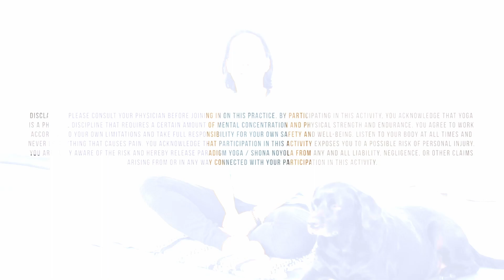Restorative Yoga Class | 10 Minutes of Legs Up The Wall Pose | PM Evening Yoga to Relax Tired Legs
A 15 minute evening restorative yoga class with one single pose designed to help you relax & wind down from a busy day. Viparita Karani or Legs Up The Wall Pose helps to refresh tired legs, ankles and feet, is good for circulation, and may help to reduce feelings of stress and anxiety. This practice is beneficial after a long day traveling or standing, or any time you feel you'd like to calm both body and mind.
This practice is accompanied by 639hz Heart Chakra Music (begins once we are in the pose) to help balance emotions and boost positive feelings.

To learn more about this pose, its benefits and contraindications, as well as some guidance to getting in and out of it, check out this video

This practice is written & guided by Paradigm Yoga E-RYT500.

MORE FROM PARADIGM FOR WHEN YOU NEED TO UNWIND

00:00 Introduction
00:29 Enter Viparita Karani
01:25 Guided Body Scan
02:35 Pranayama (breath)
03:20 639hz Heart Chakra Music
11:37 Reawaken
13:00 Seated Close